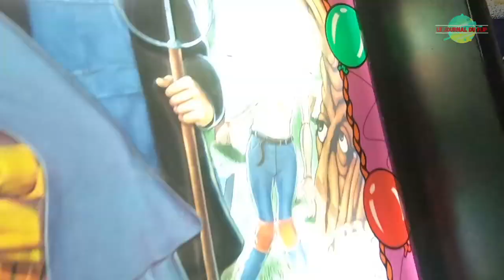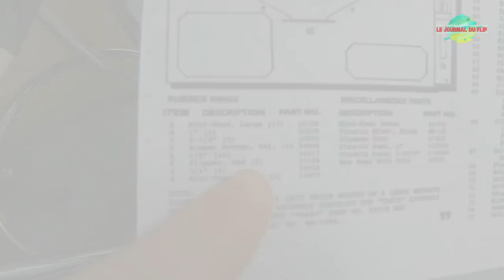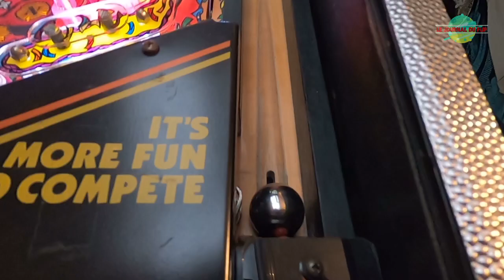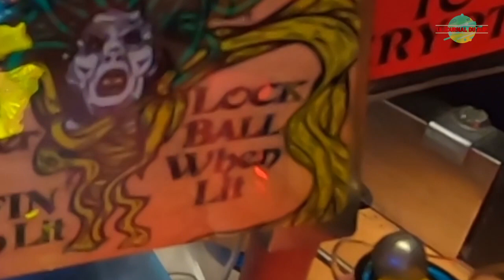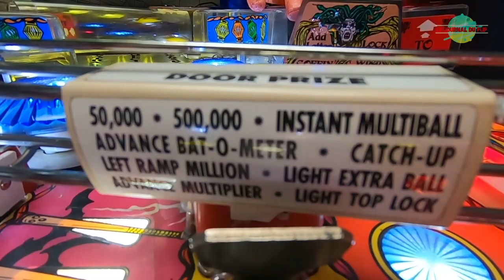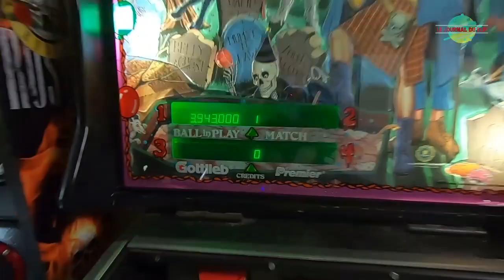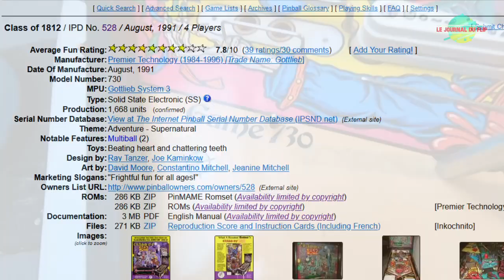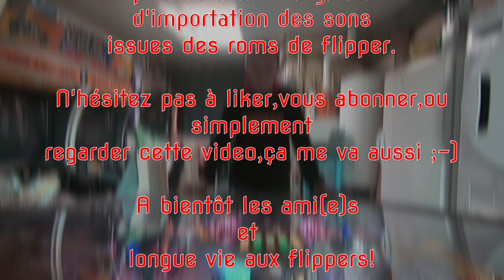Révision flipper -Class of 1812-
Salut les ami(e)s,une petite révision du flipper "Class of 1812" s'impose avant sa mise en vente,j'en ai profiter pour vous faire un p'ti journal sur ce flip assez délirant,bon visionnage ;-)

0:00 Intro
0:50 L'histoire de ce flipper
1:57 Démontage
2:46 Nettoyage
4:00 Changement ampoules/caoutchoucs
5:25 Installation Leds/Silicones
6:18 Remontage
8:55 Allumage
10:26 Règles du jeu
16:43 Je me pose une question
17:56 Générique de fin